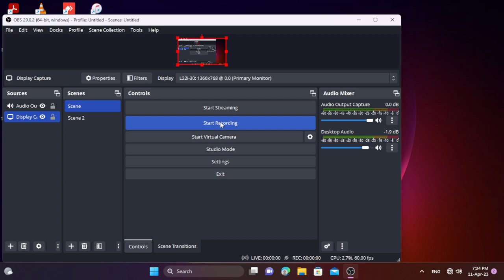Truck Simulator PC gaming play overload truck driving full quality 4K